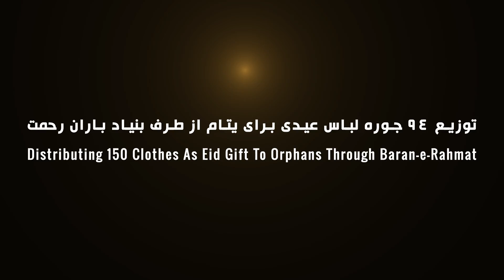EID clothes as gift distribution to almost 150 orphans through Baran-e-Rahmat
EID clothes as gift distribution to almost 150 orphans through Baran-e-Rahmat afghan afghanistan baranerahmat donation ‎افغانستان